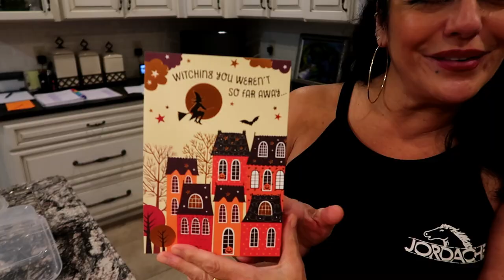MY LIFE, WEEKLY VLOG, SKIN CARE, ART & COACH UNBOXING PLUS SURPRISE HALLOWEEN UNBOXING!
A vlog of a week in my life, including much requested skin care tips!
Much Love,
YotaStyle

My SA and Autumn's SA at the Houston Galleria Becca Text her at 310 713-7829

SMOOTHIE RECIPE:
Ice in a blender or Nutri bullet, almond milk, spoon almond butter, plant based protein powder and 1/2 frozen banana blend and enjoy! Note: I add 1 scoop Collagen Powder in mine! ENJOY!

NUTRI BULLET: Magic Bullet Personal Blender

LIPPIE OF THE DAY! Tatouage Couture Liquid Matte Lip Stain

FABULOUS FINDS GREAT CHRISTMAS GIFT IDEAS TOO!
*Jumbo Skin Perfecting Exfoliant-$59 Value
*Advanced Night Repair Synchronized Multi-Recovery Complex Face Serum
*Nighttime Necessities Advanced Night Repair Serum SET
*29 Beauty Essentials Supreme Set (GREAT GIFT)
*Soho Glow Mini Long-Wear Cream Eyeshadow Stick Trio
*Amazing Cozy Wrap Jacket
*Faux Leather Leggings
*Look at Me Now Seamless Leggings (LOVE THESE)
*Padmia Chelsea Boot (LOVE ON SALE)
*Live In Pocket Joggers
*Ansley Water Resistant Slipper (GREAT GIFT)
*Genuine Shearling Slipper
*Wubby Contrast Shirt Jacke (LOVE)
*UGG Classic Mini II Genuine Shearling Lined Boot (I got these for my MOM!)
*Air Force 1 Pixel Sneaker (YES PLEASE)
*Initial Pendant Necklace
*Chevonne Chelsea Waterproof Rain Boot
*Cashmere Fingerless Gloves (I GOT THESE! ALL COLORS)
*Sk8-Hi MTE 2 Leopard Print Sneaker (LOVE I GOT THESE)
*Westcliffe 600-Fill-Power Down Jacket

FABULOUS COACH FINDS ON SALE
*Nolita 19 With Linear Quilting (LIKE MINE)
*Coach X Jennifer Lopez Nolita 19 With Linear Quilting (LIKE MINE)
*Dempsey Drawstring Bucket Bag 15 With Coach Patch
*Ergo Shoulder Bag 33
*Swinger 20 With Quilting
*Hayden Foldover Crossbody Clutch With Quilting
*Dinky Chain Strap
*Nolita 19 In Colorblock With Horse And Carriage
*Coach X Jennifer Lopez Nolita 19 With Linear Quilting
*Coach Medium Hoop Earrings (COOL!)
*Signature Large Hoop Earrings (LOVE)
*Horse And Carriage Stud Earrings
*Mini Umbrella In Signature Posey Print
*Corner Zip Wristlet With Leopard Print